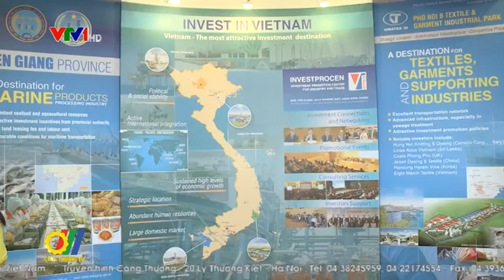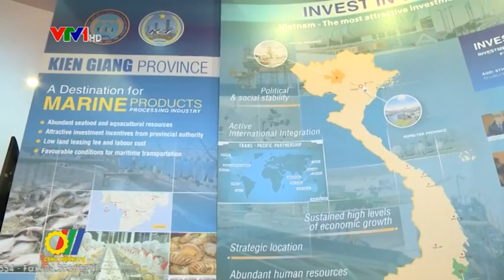Đẩy mạnh xúc tiến đầu tư phát triển Công Thương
Hiện nay, nền kinh tế nước ta ngày càng hội nhập quốc tế sâu rộng, các hoạt động xúc tiến đầu tư, thương mại cần có định hướng dài hạn, gắn kết hoạt động xúc tiến với hoạt động đầu tư; công tác đào tạo cần tập trung mang tính chuyên sâu để hỗ trợ tốt nhất cho các doanh nghiệp... Để đạt hiệu quả tốt, các địa phương cần có những quy hoạch sản phẩm với chất lượng ổn định để không chỉ đảm bảo cho thị trường nội địa mà còn giữ vững thị trường xuất khẩu...